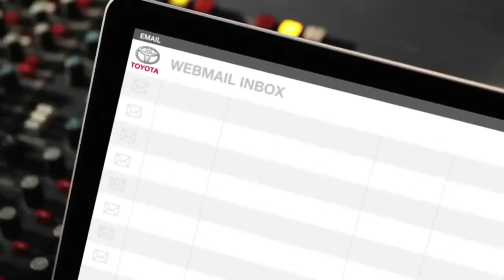Living on Soup Toyota Yaris Outsmart Shout Out